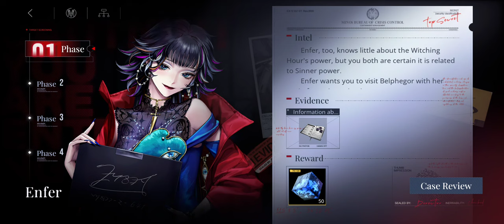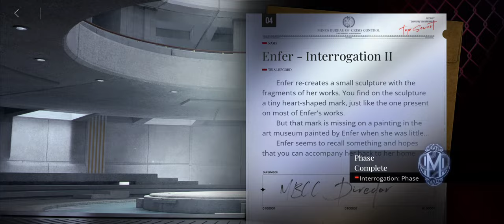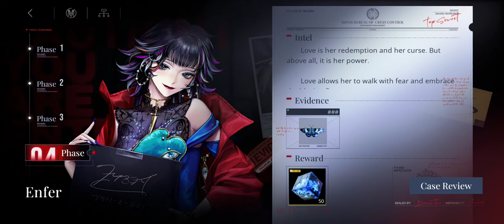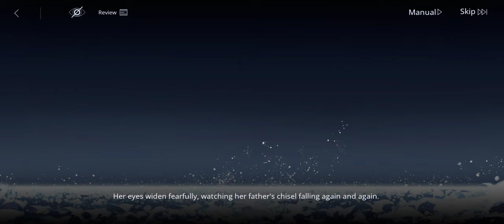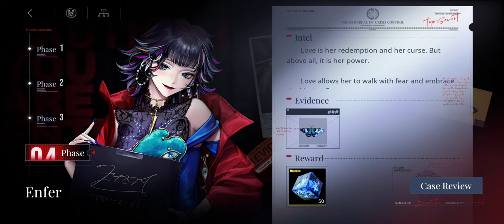Path to Nowhere Storyline: Enfer Interrogation